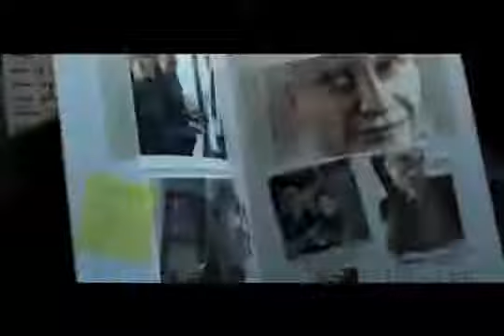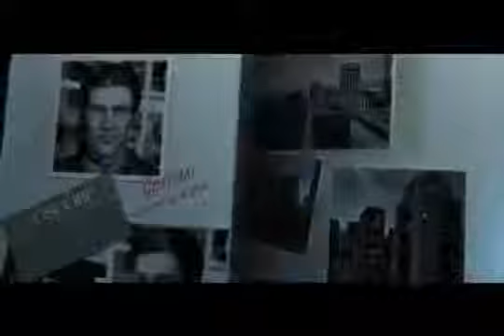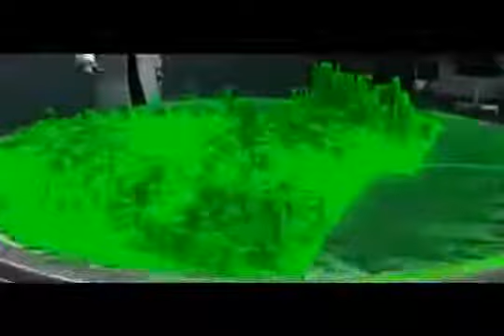Spider Man 2 Cartoon Full Game Episodes Movie Game Spiderman Games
The Little Mermaid Part Of Your World Reprise part 1Hebrew,

Ma lo eten, kdei lihiot etcha.
Lemaancha avater al hakol.
Eam raq uchal lirotcha, shuv mechaiech.
Le'an nelech? Le'an nifne?,The film's newest restoration. The colors are gorgeous.